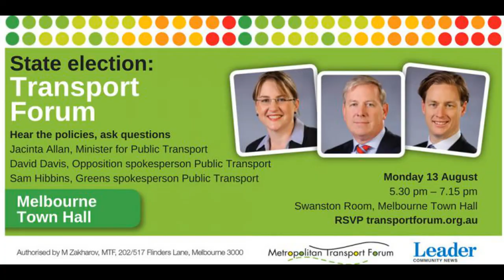Greens: Sam Hibbins, Greens spokesperson for public transport